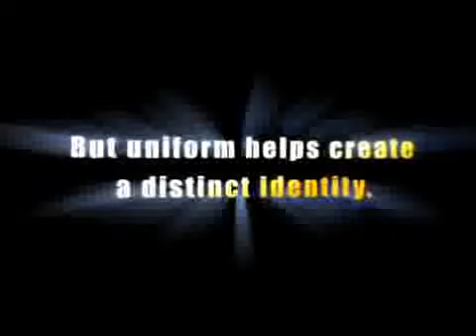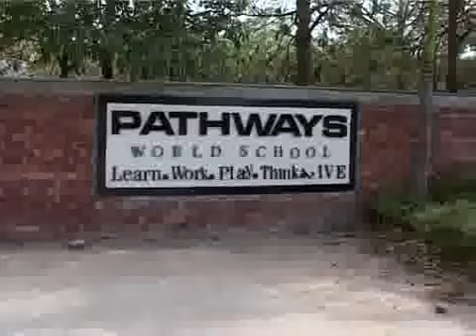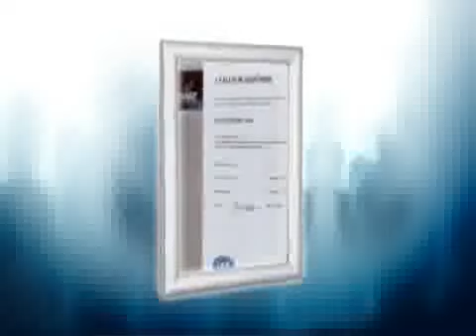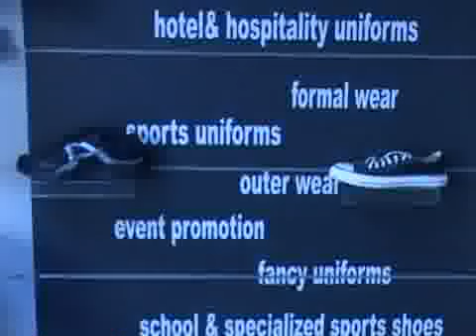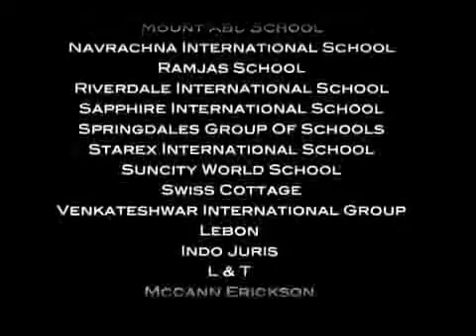lyallpur uniforms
Our unique and vast collection showcases contemporary trends, purity of value and legacy of craftsmanship. From the starting our main priority is on offering outstanding products to our customers and sticking to timely delivery schedules. Our consistent quality of products has helped us to win many laurels from the worldwide customers. Our superlative quality products, pro-active services and prompt delivery schedules have helped us to achieve maximum degree of customer satisfaction resulting in worldwide customer base.